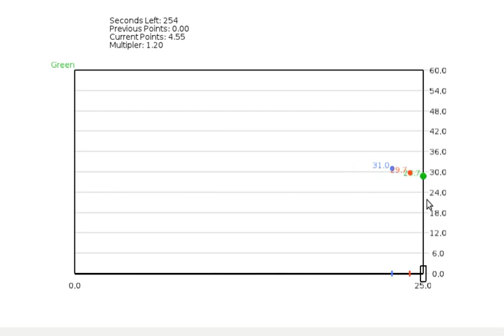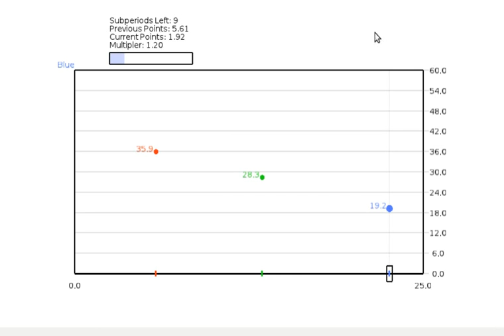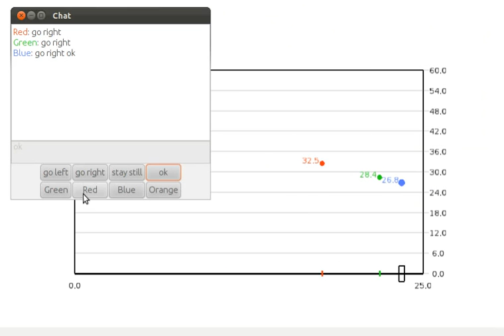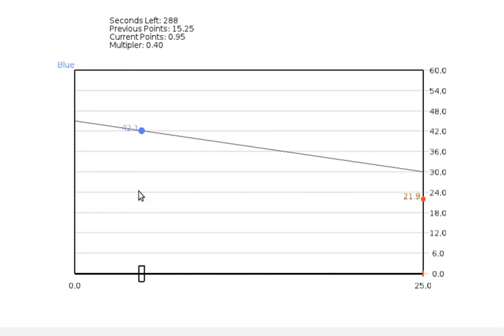Public Goods Game with ConG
A Public Goods Game (voluntary contribution mechanism) using using ConG (Continuous Time Games) Software for  Economics  Experiments

Paper: google "Continuous Time and Communication in a Public-goods Experiment"